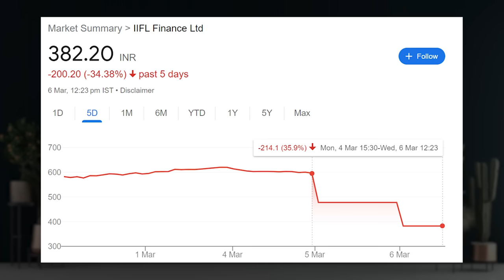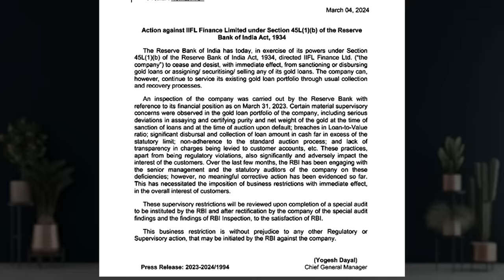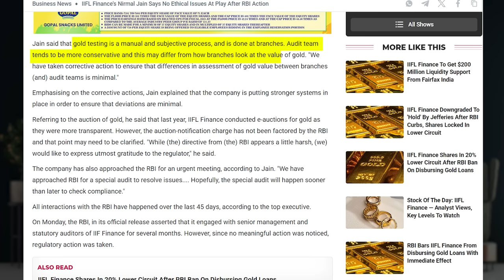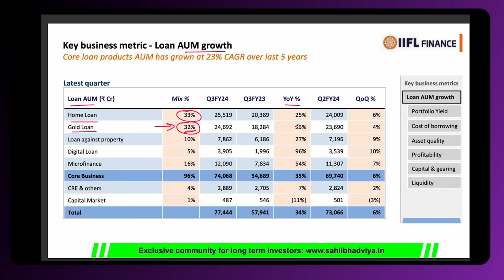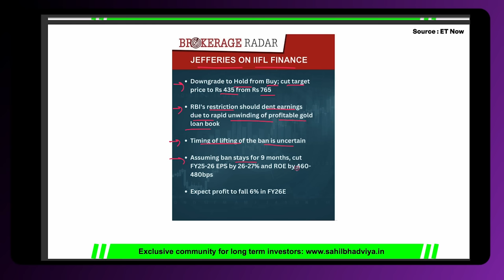Why IIFL Finance share tanked | RBI ban on IIFL Finance | IIFL FInance Latest news